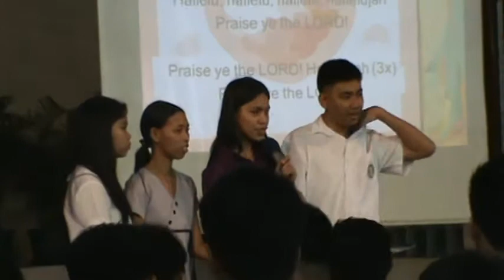BAA JUNE 2010 FIRST CHAPEL PERIOD P1